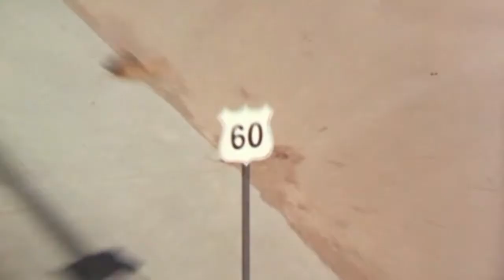Alice non abita più qui (film 1974) TRAILER ITALIANO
ACQUISTA SU AMAZON